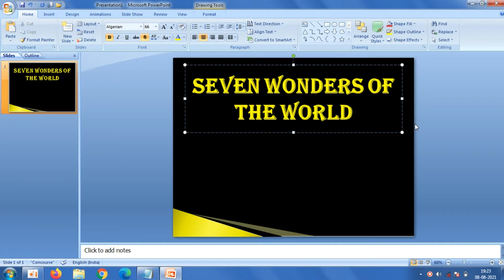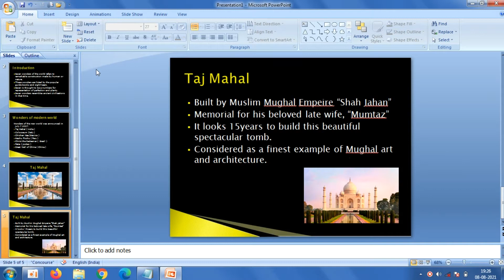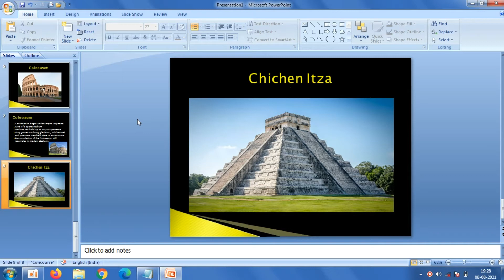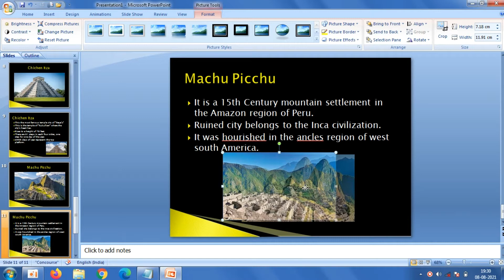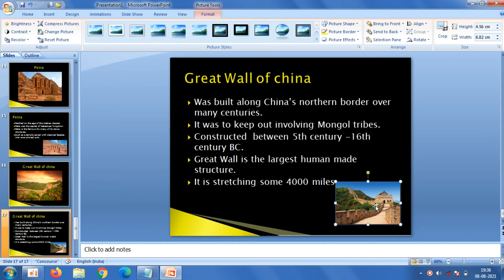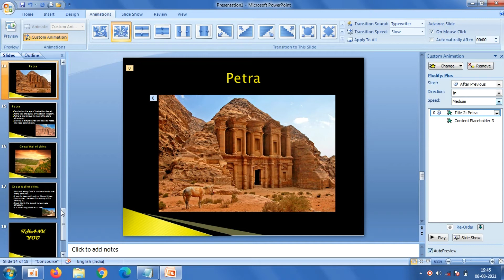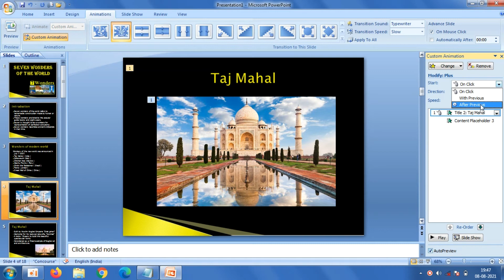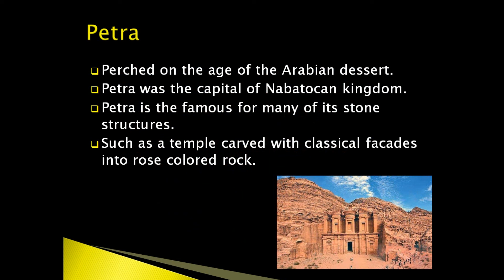Create An Interactive PowerPoint Presentation | Seven Wonders Of The World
In this PowerPoint tutorial you will learn about how to make an Interactive PowerPoint Presentation for beginners. This video content the Seven Wonders Of The World.